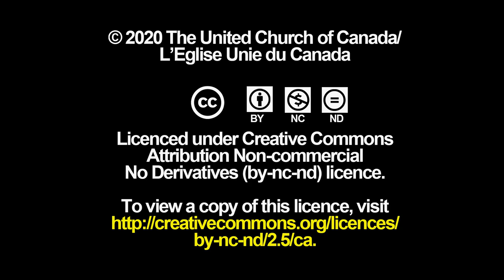The Very Rev. Dr. Marion Pardy Calls for a Guaranteed Livable Income Program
Marion Pardy, former United Church Moderator (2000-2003), calls for a guaranteed livable income program. On Thursday, April 8 at 12.30 p.m. local time on the eve of the national Liberal and New Democratic Party conventions, The United Church of Canada is asking Canadians across the country to share a picture of a lit candle at that time on your social media networks in solidarity with small vigils being held at the Centennial Flame, at Minister Freeland’s office and at numerous Constituency offices of Members of Parliament to spread light about the importance of a guaranteed livable income.